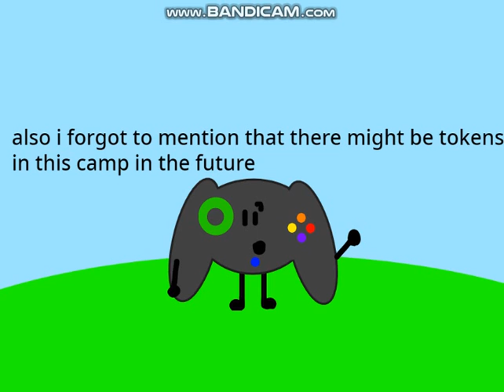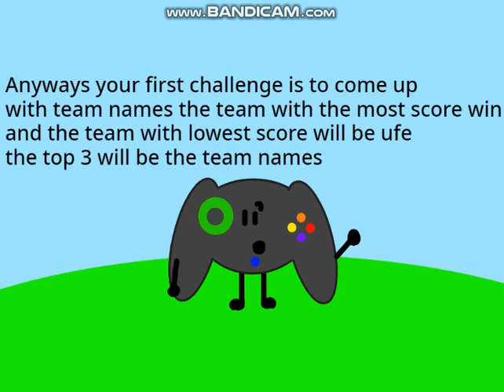Brawl Of The Objects Camp 1A